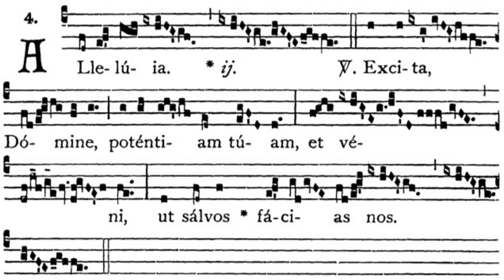Gregorian Chant - Julian D. Jankowski - 3rd Sunday of Advent (Gaudete Sunday) - Alleluia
This is the Gregorian Chant Alleluia for the Third Sunday of Advent sung by me (Julian D. Jankowski).